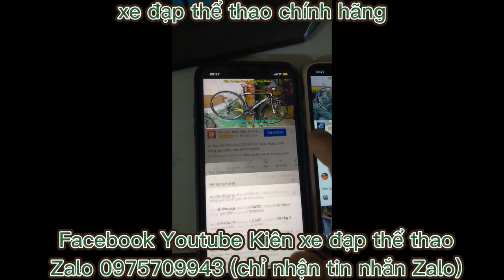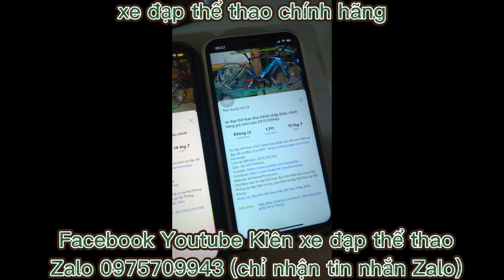Xe đua CARBON cao cấp SAVA HI-SPEEDx6 nhập khẩu cấu hình khủng giá ĐÃ BÁN zalo 0975709943